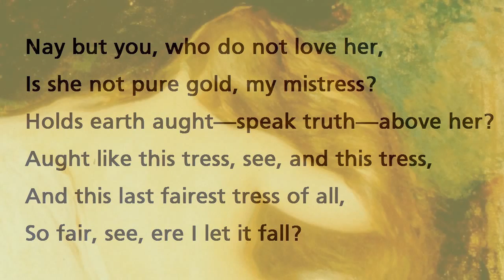Song "Nay but you, who do not love her.." by Robert Browning (read by Tom O'Bedlam)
Elizabeth Barrett who later became his wife did not have blonde hair.  I can't find any mention of how she felt about this poem of Robert's to a former mistress.

Elizabeth's book, Sonnets from the Portuguese, refers to Robert's pet name for her.  He called her My Little Portuguese because of her dark complexion.  Her family let it be known that her skin colour was due to illness, but the probable truth was that she had an ancestor who was a native of Africa and a slave. Her family's fortune was made in Jamaica by the exploitation of slave labour.  It was likely that this was the reason her father kept her indoors and forbade her to marry: miscegenation was unlawful in some countries.

When she did eventually marry Robert at the age of forty her father disinherited her.  She must have loved Robert because she gave up a considerable fortune for him. Even now, all the biographies of her I have read don't mention these apparently still unpalatable inferences.

The Maiden with the Golden Hair - 1895 - Sir Frederic Leighton.

Nay but you, who do not love her,
Is she not pure gold, my mistress?
Holds earth aught—-speak truth—-above her?
Aught like this tress, see, and this tress,
And this last fairest tress of all,
So fair, see, ere I let it fall?

Because, you spend your lives in praising;
To praise, you search the wide world over:
Then why not witness, calmly gazing,
If earth holds aught—-speak truth—-above her?
Above this tress, and this, I touch
But cannot praise, I love so much!